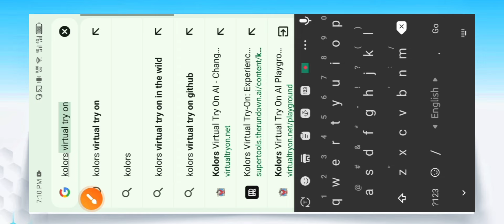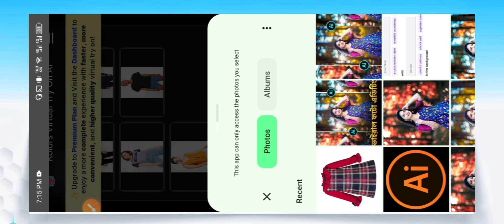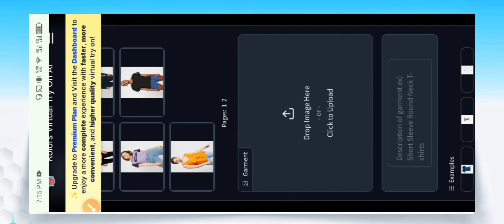New Viral AI Dress Change Photo Editing | ফটো এডিটিং সফটওয়্যার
In this video show how to photo edit in snapseed app with step by step.And snapseed best photo editing & hair style editing.I hobe this video maybe helpful for that people who searching on youtube to learn photo editing creatively & early.

creative prompts,
instagram trending photo editing,
ai photography,
viral photo editing,
prompt design,
instagram viral photo editing,
ai prompts,
ai editing video,
ai editing,
ai background change photo editing tutorial,
ai high quality photo editing,
hypic photo editing tutorial,
trending photo editing,
instagram trending hypic app photo editing,

পিক এডিট,

এডিট করা,

এডিট,

এডিটিং,

photo editing,

এডিট করা,

ছবি এডিট,

photo editing,

snapseed editing,

snapseed tutorial,